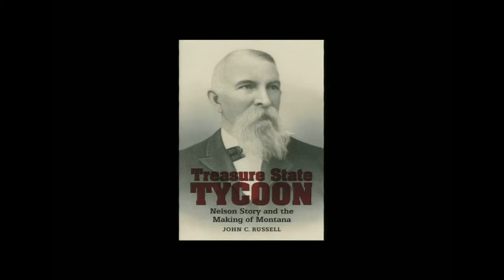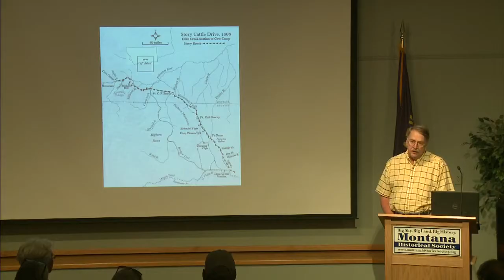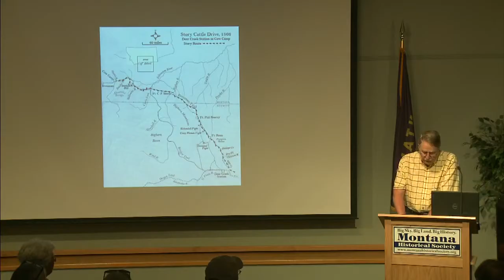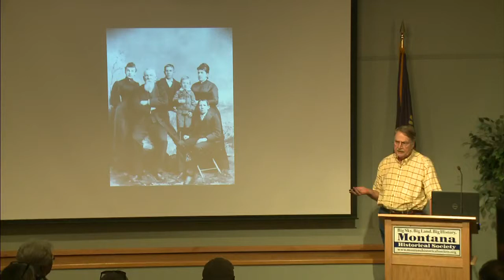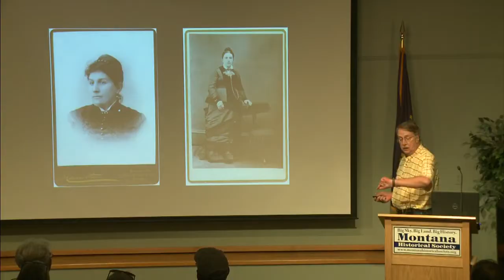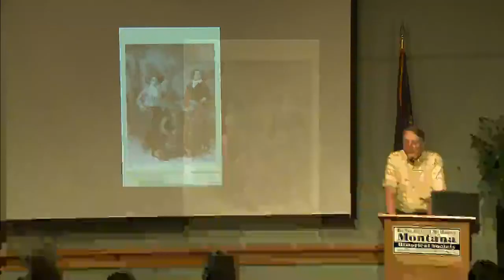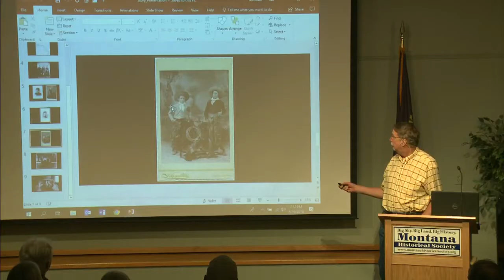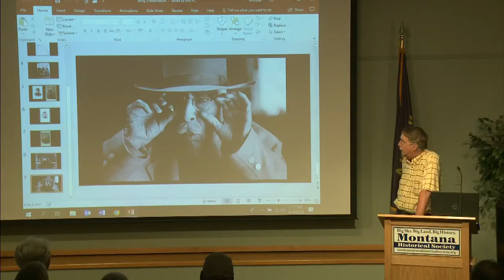Treasure State Tycoon: Nelson Story and the Making of Montana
Newly released by the Montana Historical Society Press, Treasure State Tycoon recounts the remarkable life of Nelson G. Story, a colorful and contradictory figure whose influence on Montana’s development was profound and rivaled by few others in its history. After striking it rich in the goldfields of Alder Gulch, Story drove the first herd of cattle from Texas to the territory that would ultimately become the Treasure State. He went on to build a commercial empire of diverse interests, the success of which relied both on his determination and ingenuity as well as his penchant for fraud and deceit. Story’s reputation for ruthlessness in both his personal and professional conduct was well earned, but he was also a generous philanthropist, supporting local churches, schools, and other civic improvements. He tirelessly promoted the upstart community of Bozeman, playing a central role in the establishment of the Montana State College of Mechanical and Agricultural Arts— today’s Montana State University. Like other political and business leaders of his time, Nelson Story left behind a legacy rife with paradoxes that gave shape to life in Montana and continues to resonate in the contested mythology of the American West. Author John C. Russell was born in Kansas City, Missouri, and moved to Bozeman to attend Montana State University. He received his Bachelor of Arts degree in history in 1978. He has worked as a broadcast reporter in television and radio, and most recently as director of the Gallatin (County) Historical Society. Russell is also the author of several historical articles, one published in Wild West Magazine.